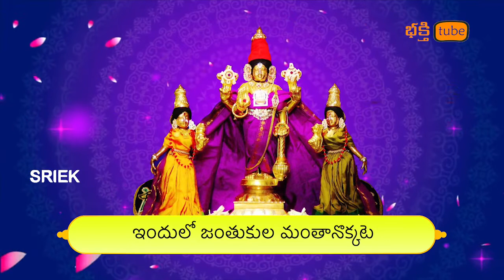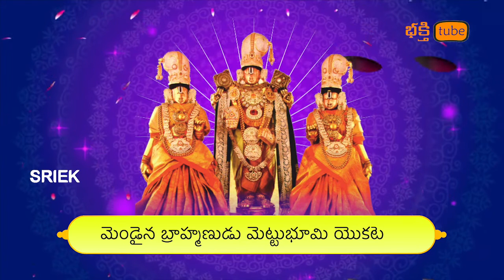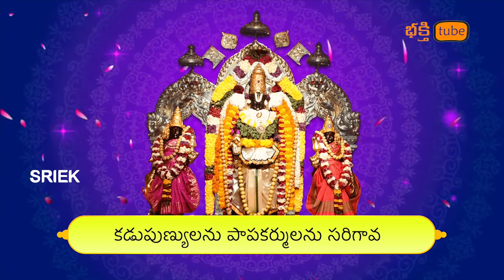Brahmam Okate Song | Venkateswara Swamy Bhakthi Patalu | Karthika Masam Telugu Devotional Songs